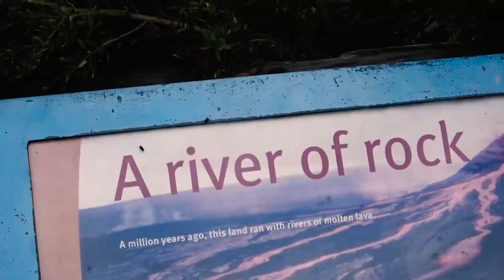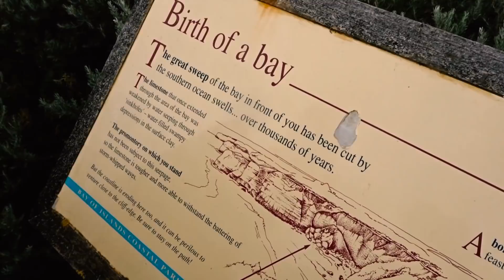GRAMPIANS + GREAT OCEAN ROAD(TRIP) | VLOG 2/3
Het nieuwe jaar ben ik samen met Claudia goed begonnen met een roadtrip! We zijn begonnen in de Grampians en zijn terug gereden via de Great Ocean Road. In deze video zie je het begin van de Great Ocean Road en het Otway National Park. Enjoy! Liefs Maureen.

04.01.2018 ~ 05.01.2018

Canon EOS 600D / Sony DSC-HX80